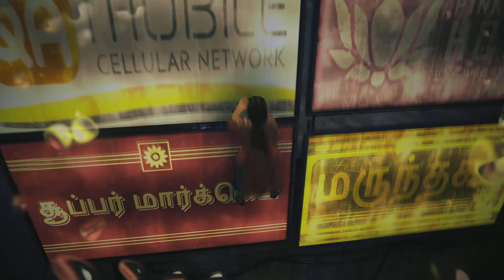(PS5) UNCHARTED THE LOST LEGACY PART 2